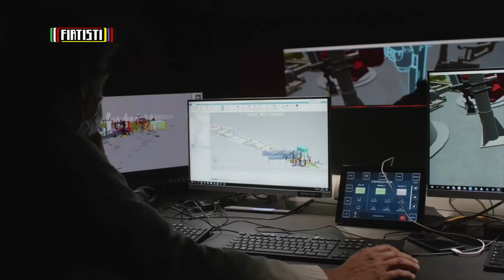¡STELLANTIS suma y sigue! (Resultados primera mitad 2023)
Muy buenos resultados de Stellantis en 2023.